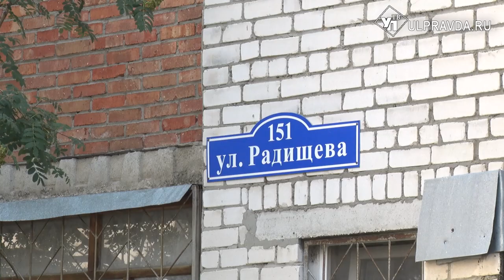Коммунальный ад. Почему жильцы дома №151 на Радищева остались без вентиляции и газа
Жильцов дома №151 на Радищева десятки лет беспокоят многочисленные проблемы. Больные места многоэтажки – крышная котельная и неработающая вентиляция, из-за которой в нескольких квартирах отключили газ. Несмотря на то, что собственники готовы заплатить, часть дефектов, скорее всего, исправить невозможно. Подробности – далее.